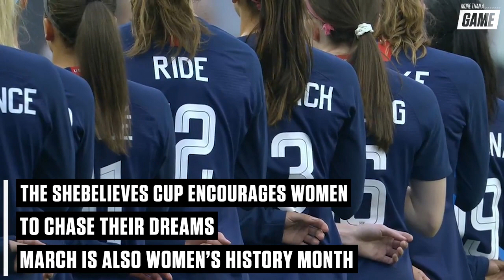USWNT players honor inspirational women on back of their jerseys | MORE THAN A GAME | FOX SPORTS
Each player on the USWNT picked a woman they looked up to and wore that woman's name on the back of their jersey at the SheBelieves Cup.